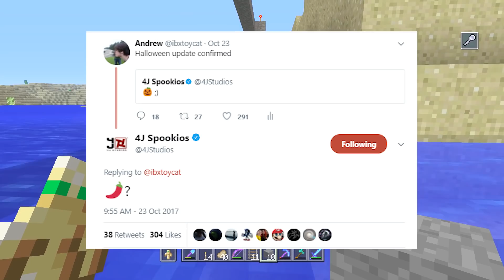Minecraft Xbox 360 / PS3 TU58 UPDATE Is Out TOMORROW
Title update 58 looks like it is coming out TOMORROW, LESS THAN 24 HOURS FROM NOW For Minecraft Xbox 360, Minecraft Xbox One & Minecraft Nintendo Switch! As well as Minecraft PS3, Minecraft PS4 & Minecraft PS Vita, & Minecraft Wii U edition